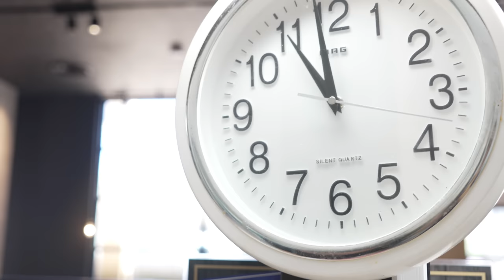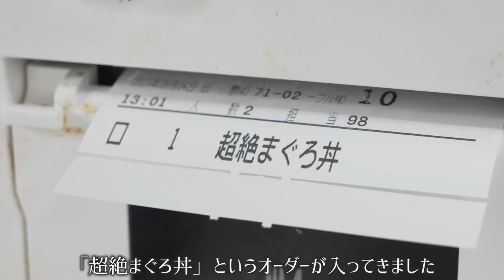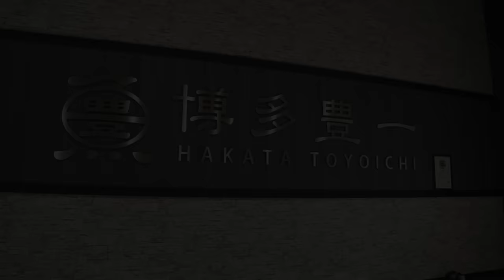Foreigners are rushing in!The secret behind Japan's extremely popular sushi restaurant. 寿司 博多 鮨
This channel introduces Japanese food culture, chefs' techniques, and Japanese food.

In addition to traditional Japanese cuisine (sushi, ramen, udon, soba, sashimi, food stalls), we will also introduce Japanese street food and sweets.

This time we will be introducing the popular sushi restaurant "Hakata Toyoichi" located in Bayside Place Hakata in Hakata Ward, Fukuoka City.
This restaurant is famous for making an overwhelming amount of sushi, and Instagrammable TV stations often come to cover it.
We introduce a lot of sushi including tuna and sea bream, so please read till the end!

日本の伝統的な料理（ 寿司 ラーメン うどん そば 刺身 屋台 ）などに加え、町中華やデカ盛り店、日本のストリートフードやスイーツなど、様々なグルメを紹介します。

今回は福岡市博多区のベイサイドプレイス博多にある人気の寿司レストラン「博多豊一」さまを紹介します。
マグロや鯛などをはじめとするたくさんのお寿司を紹介しておりますので、ぜひ最後までご覧ください！

該頻道介紹日本飲食文化、廚師技術和日本料理。

除了傳統的日本料理（壽司、拉麵、烏冬面、蕎麥麵、生魚片、大排檔）外，我們還將介紹日本街頭小吃和甜點。

這次要介紹的是位於福岡市博多區Bayside Place Hakata的人氣壽司店"博多東一"。
這家餐廳以製作大量壽司而聞名，Instagram 上的電視台也經常來報導它。
我們介紹了金槍魚和鯛魚等多種壽司，請一定要讀到最後！

안녕하세요! 「Japanese Kitchen Tour」입니다.
이 채널에서는 일본의 음식 문화와 요리사의 기술, 일본의 음식을 소개합니다.

일본의 전통 요리(스시 라면 우동 소바 사시미 포장마차) 등에 가세해 일본의 스트리트 푸드나 과자 등도 소개합니다.

이번은 후쿠오카시 하카타구의 베이 사이드 플레이스 하카타에 있는 인기의 스시 레스토랑 「하카타 토요이치」님을 소개합니다.
이곳은 압도적인 양의 초밥을 만드는 가게로 유명하고, 인스타그래머 TV 방송국도 잘 취재에 방문합니다.
참치와 도미 등을 비롯한 많은 초밥을 소개하고 있으므로, 꼭 마지막까지 봐 주세요!